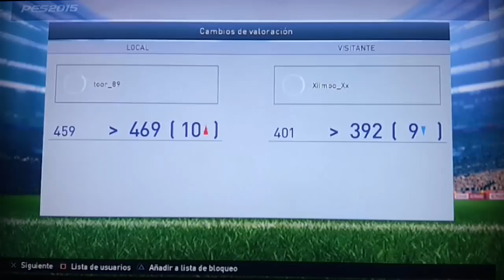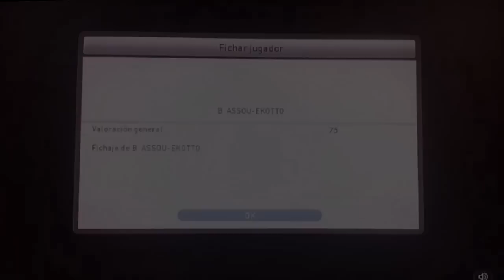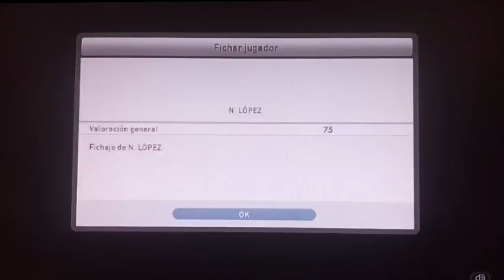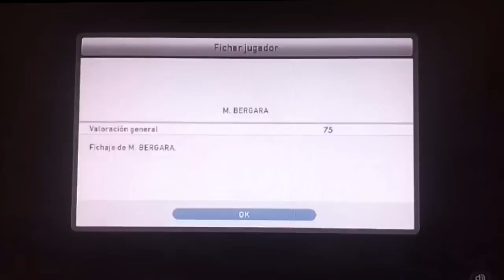PES 2015 | MyClub #4 | Por fin mi Jugador del 11 ideal UEFA + Estrella Africana!! | toor_89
Tres semanas después los de PS3 recibimos al jugador del 11 de la UEFA! Tengo mala suerte porque no quería ninguna Lateral y encima ya tenia dos buenecillos en esa posición pero bueno es un jugador polivalente y puede jugar en muchos sitios! Me quedo sin Robben que era el que yo queria :( Eso si se viene una bola negra con una crack africano!! :)

La calidad es regular porque no tengo capturadora, pero se ve bastante bien espero que les guste!

Vista mi canal para más videos de PES2015 y otras versiones!